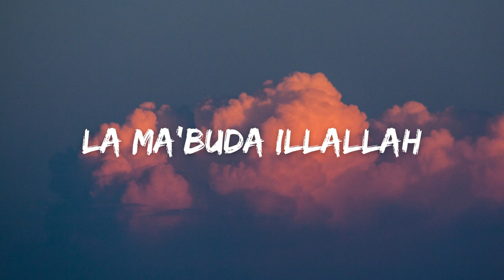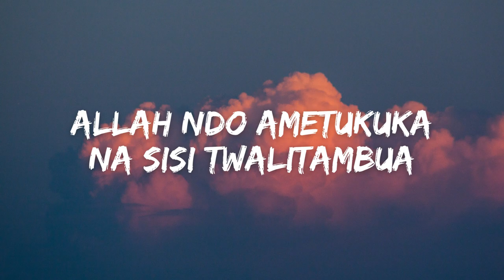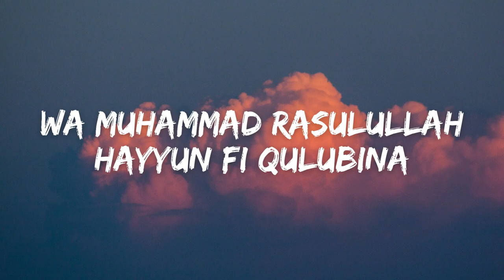Qais Omar - La Ilaha Illallah (Lyrics) - (Vocals Only)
🎧 Qais Omar - La Ilaha Illallah (Lyrics)

The above nasheed is in Arabic, Swahili, English and Zulu